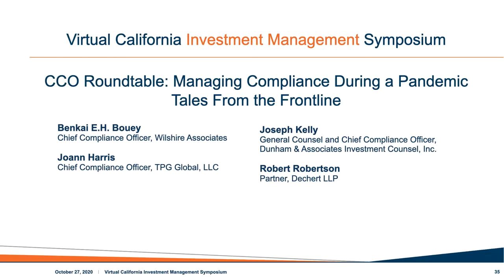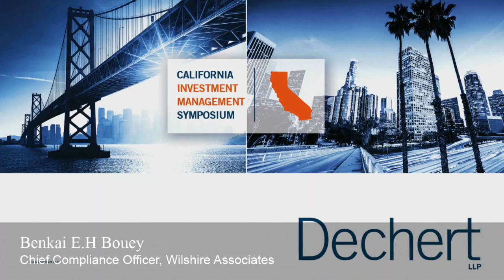2021 Virtual California Investment Management Symposium | Managing Compliance During a Pandemic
In this panel from our recent Virtual California Investment Management Symposium, Dechert financial services partner Robert Robertson moderates a discussion with Benkai E.H. Bouey of Wilshire Associates, Joann Harris of TPG Global and Joseph Kelly of Dunham & Associates Investment Counsel, Inc. on how their organizations are managing compliance during the COVID-19 pandemic.